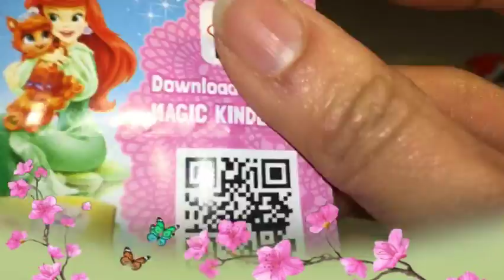new coloring pages Minions Surprise | Play Doh Egg Surprise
Coloring pages Minions Surprise | Play Doh Egg Surprise
Join "Fun TOys Island" on an adventure of fun and discovery with Kinder Surprise Eggs, Play-Doh toys, cool coloring for kids, fun and
many entertaining videos... Thanks for wahtching...